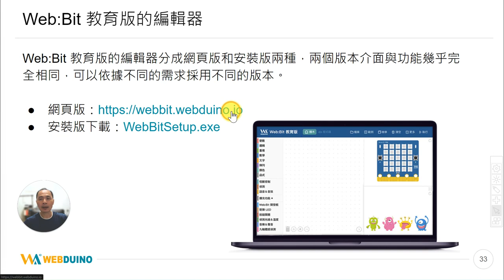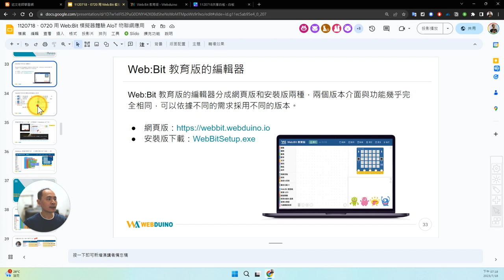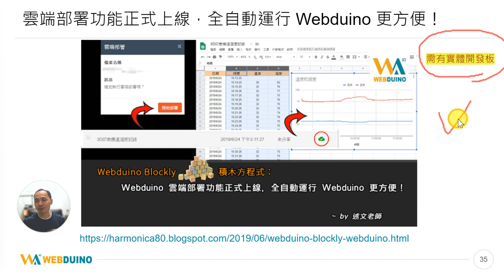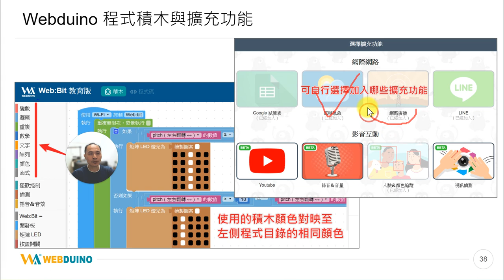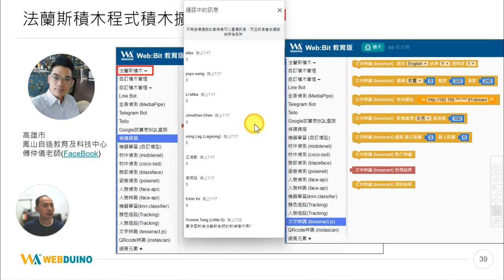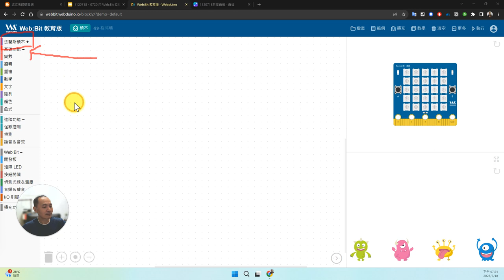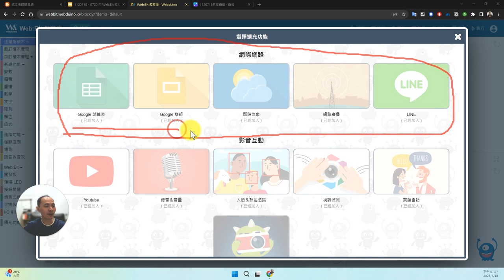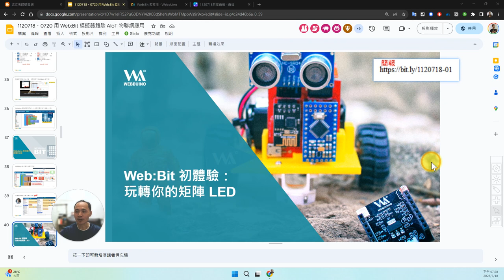03：Web:Bit 教育版使用環境介紹